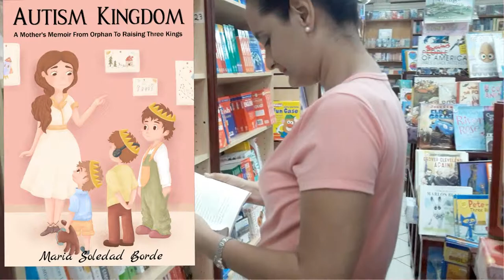My Book Autism Kingdom is available now at R.I.K book stores in Trinidad | by Maria Borde!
I am very happy to announce that my book Autism Kingdom: A Mother's Memoir From Orphan to Raising Three Kings is now available at ALL R.I.K bookstores in Trinidad! (Also via Amazon see link below) R.I.K. is located at:

High Street, San Fernando
Grand Bazar, Valsayn
Trincity Mall, Trincity
Price Plaza, Chaguanas
Queen Street, Port of Spain
Long Circular Mall, St. James
Gulf City, La Romaine

So please go and get your copy and leave me a comment in the section below when you do (along with a picture of the  book if you want). Can't wait for you to read it!

Autism Kingdom is a memoir and the FIRST book written by an Autism Parent about raising children with Autism in Trinidad & Tobago. The book features real life experiences, the struggles and challenges, the amazing progress of my Kings and how it was achieved. It also provides practical tips for Autism Parents, insight, encouragement and more. So if you are a parent or caregiver of a child on the Autism Spectrum, please make sure to get a copy! If you have a friend who has a child on the Autism Spectrum, this book can be a great gift.  If you are an Educator, therapist or any other professional who work with children with Autism, you might find insightful information within these pages.

If you are abroad, you can always get it through my worldwide distributor: Amazon